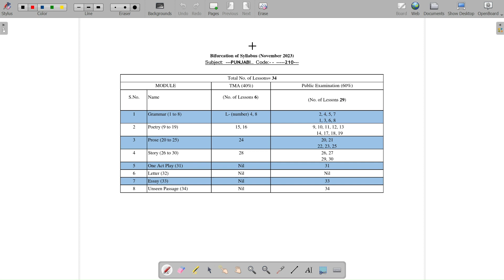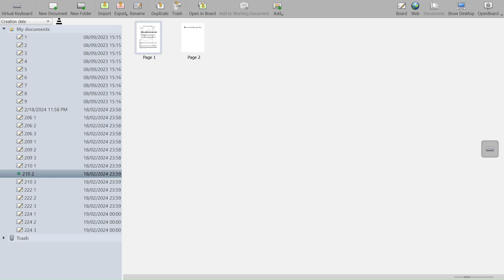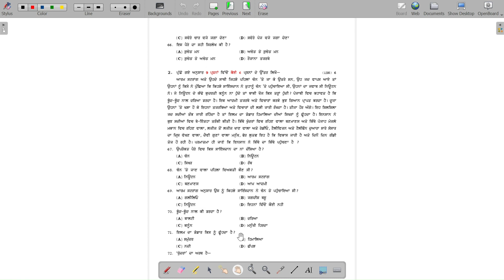Punjabi 210, 2024 Exam Solved Question Paper Class-10th NIOS. Fully Solved Open Board NIOS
Class-10th NIOS Fully Solved Question Paper In One Video.